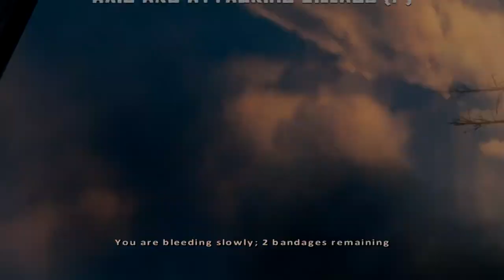History Through Games - The Eastern Front Part 2 - October - December 1941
--- ALL this month we are collecting for Movember UK.
The Movember Foundation is the only global charity focused solely on men's health. I'm raising funds to tackle some of the biggest health issues faced by men: prostate cancer, testicular cancer, and poor mental health. Help me stop men dying too young. As a young man, I want to help be a change in men's health and helping the conversation take place.

The unstoppable spread of the Axis war machine had been slowed down and now Moscow was the target, the Soviet Union had to hold. We know they did, but how and how close were the Nazis to success?